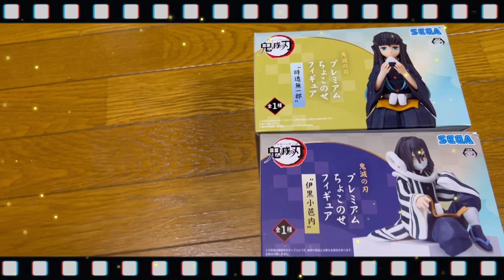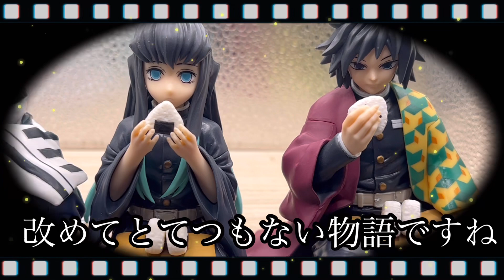クレーンゲームでゲットした鬼滅の刃のプレミアムちょこのせフィギアをご紹介！！っからの開封の様子#クレーンゲーム